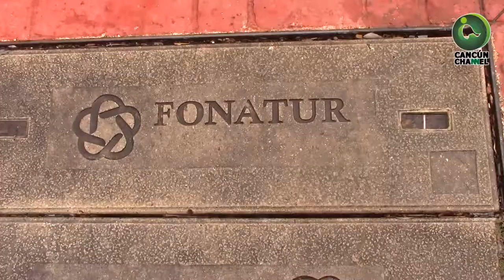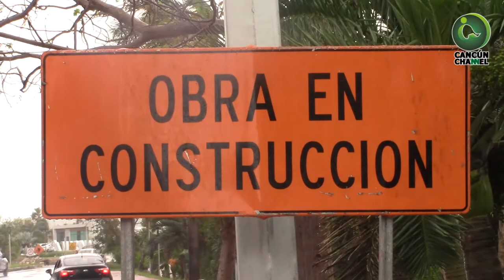HOTELEROS Y EMPRESARIOS PIDEN DETENER OBRA FRENTE A PUERTO CANCÚN